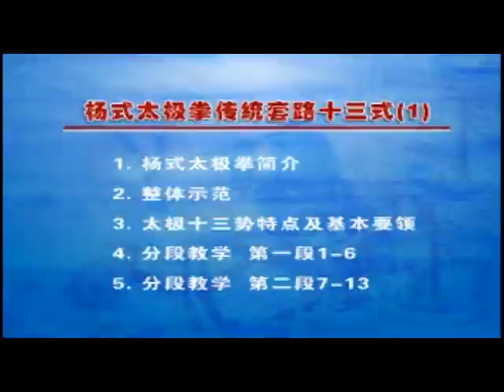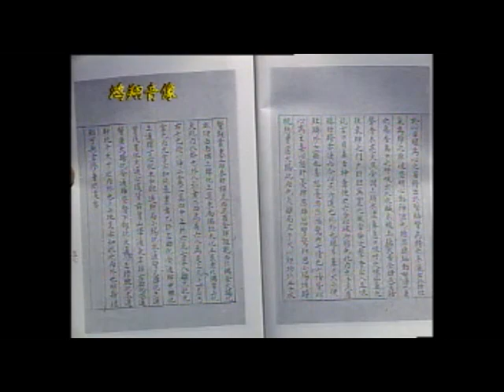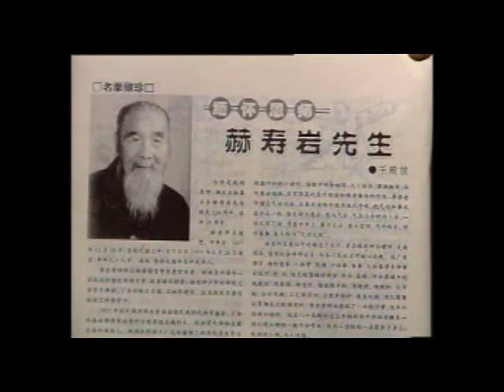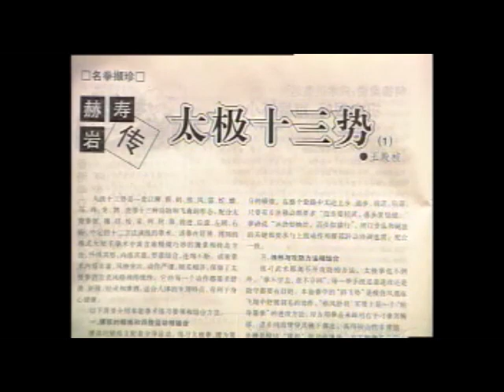13 forms of tai chi quan. Master Yang Jianhou style (Part 1)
A rare complex consisting of 87 movements and having nothing in common with the style of master Yang Chenfu (although there is an external similarity).
Participants: Master Wang Dianzheng